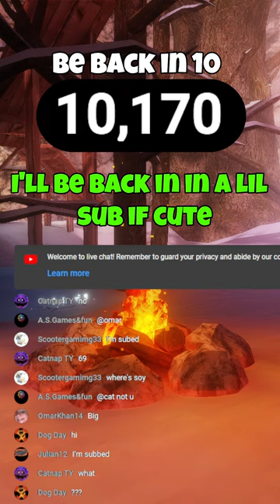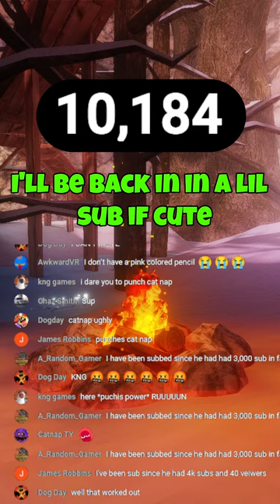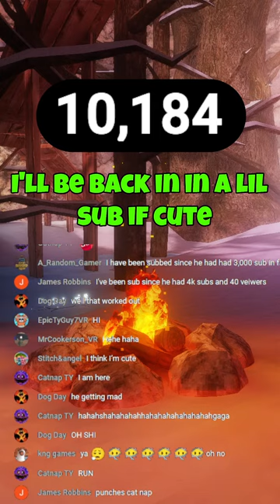Gorilla Tag Only Up LIVE!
My thumbnail Maker: @Ethernal_GT